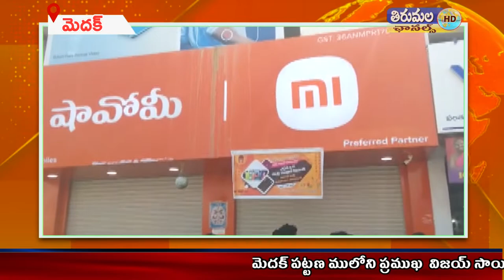MEDAK VIJAY SAI MOBILE LO CHORI##